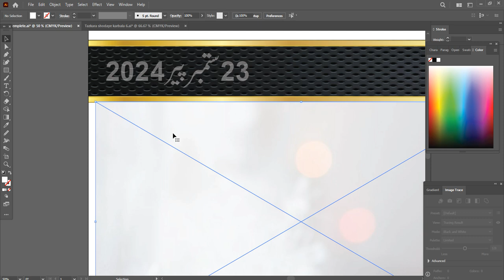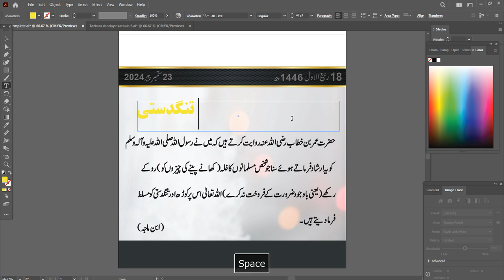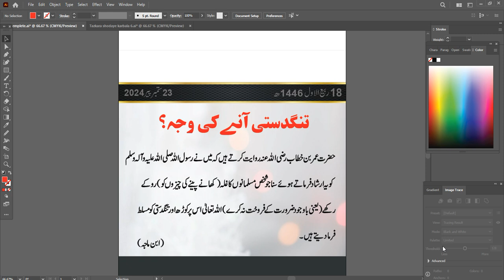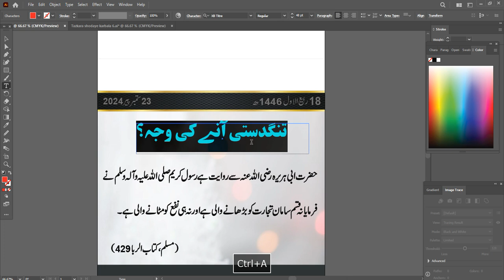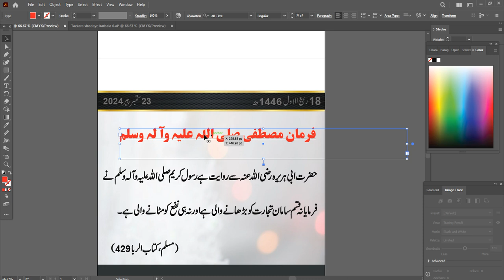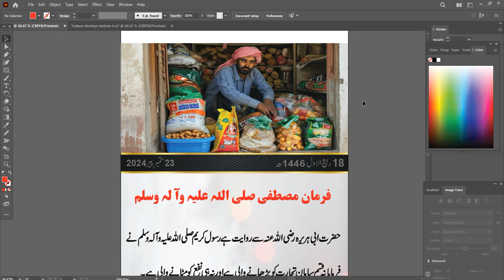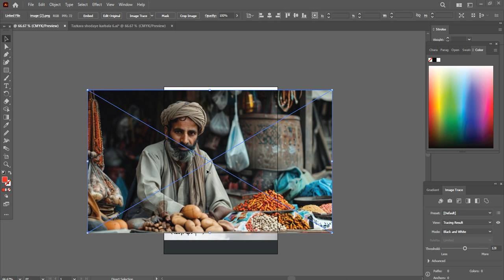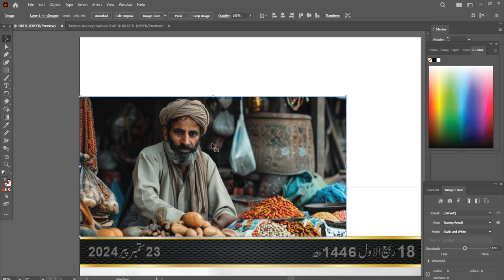How to hadith post design in adobe illustrator